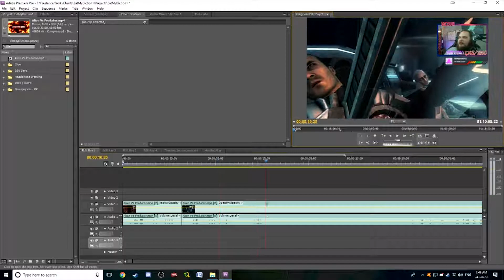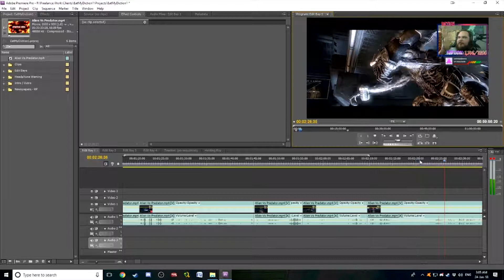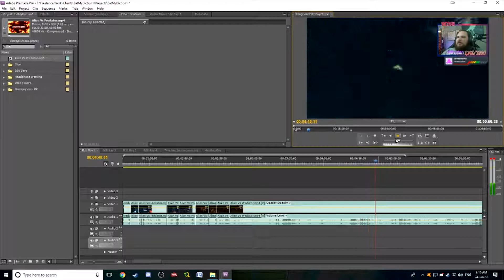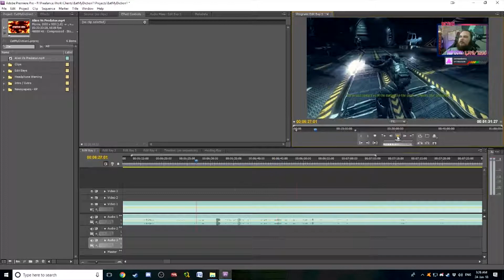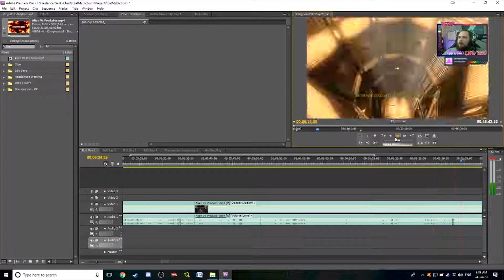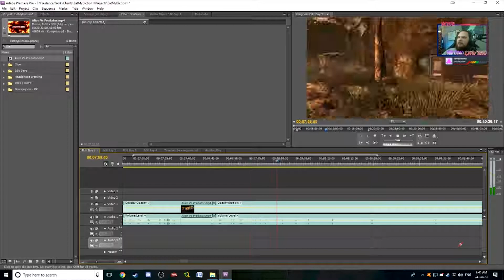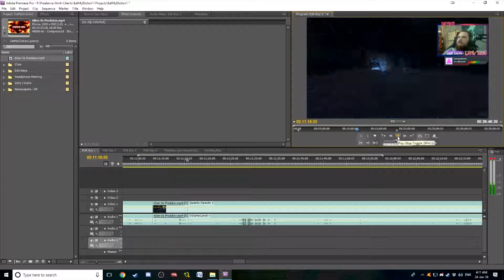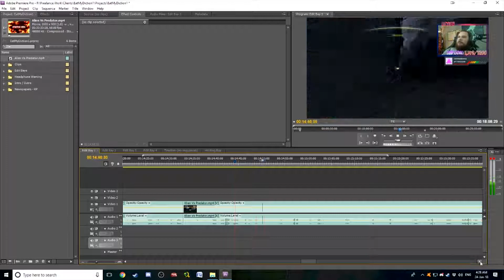ALIEN VS PREDATOR (Speed Edit | Noobish Moo)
Enjoy the video and want to support me? Patrons get to see all videos first!

Looking to commission an editor? Drop me a message!